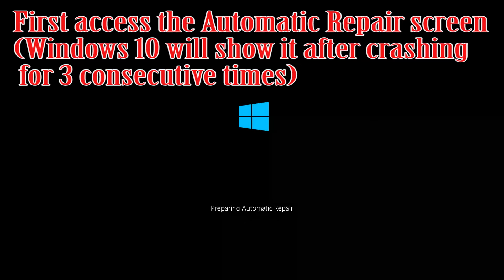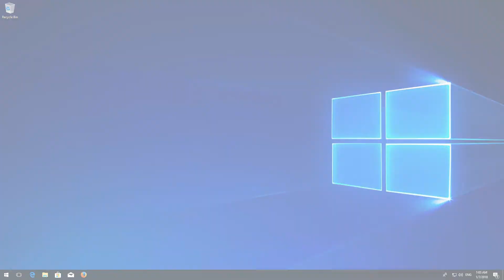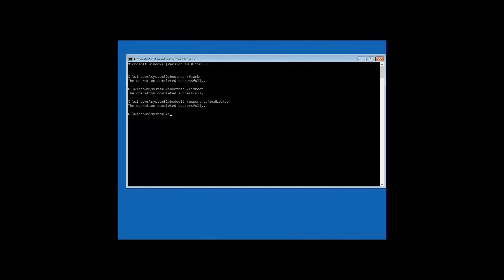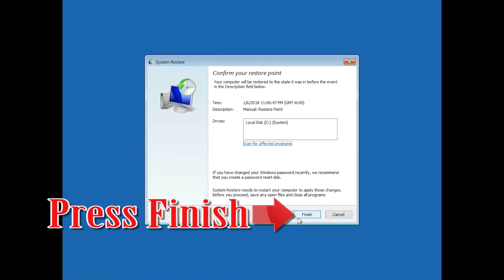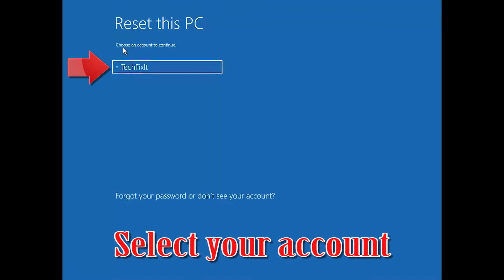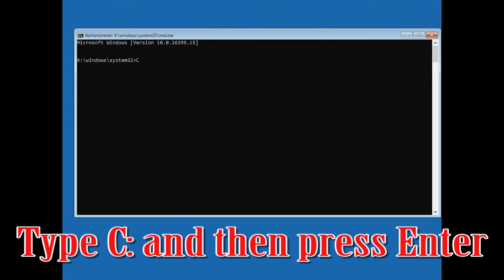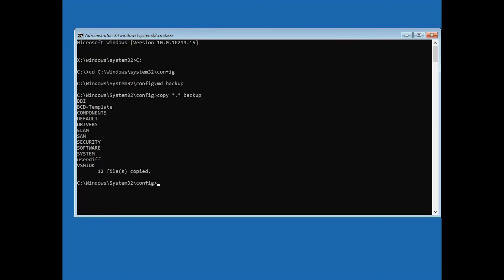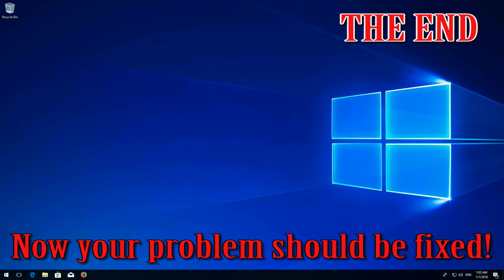Fix Blue Screen Error 0xc000021a in Windows 10/8/7 - [2025 Solution]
How to Repair Startup Error Code 0xc000021a Your PC ran into a problem and needs to restart. in Windows 10. Windows 8 0xc000021a BSOD Solution.  0xc000021a Blue screen of dead Solved

Works on Laptops, PCs and Tablets made by Samsung, Lenovo, Toshiba, Asus, Acer, HP, Dell.